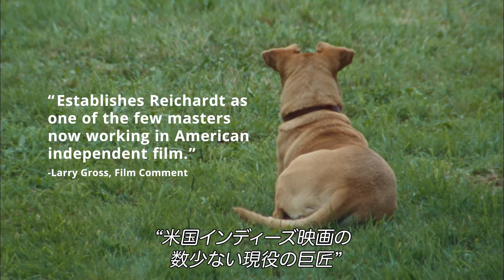映画「ウェンディ&ルーシー」予告編（出演：ミシェル・ウィリアムズ ）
『マリリン 7日間の恋』のミシェル・ウィリアムズ主演による感動作。仕事を求め、愛犬のルーシーと車でアラスカへ向かうウェンディ。ところが途中で車が故障し、ルーシーのドッグフードも底を尽く。所持金を残しておきたい彼女は万引きをしてしまい…。【スタッフ＆キャスト】監督・脚本：ケリー・ライヒャルト　原案：ジョナサン・レイモンド　出演：ミシェル・ウィリアムズ／ウィル・パットン／ジョン・ロビンソン
シアター・イメージフォーラムで開催の「ケリー・ライカートの映画たち 漂流のアメリカ」にて2021年7月17日に劇場公開。

監督：ケリー・ライカート
出演：ミシェル・ウィリアムズ
劇場公開日：2021/7/17
(C)2008 Oscilloscope Laboratories.